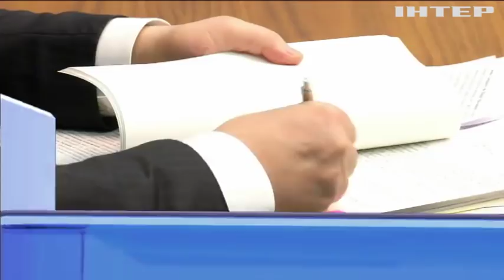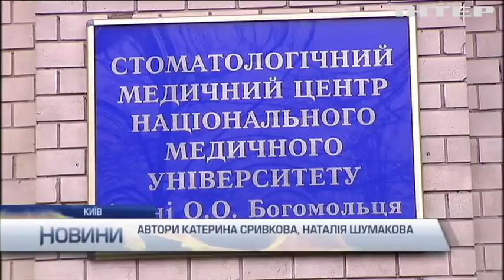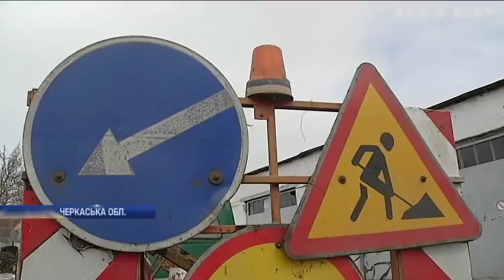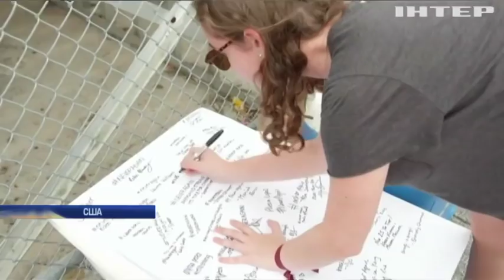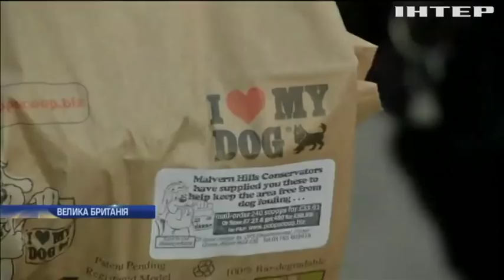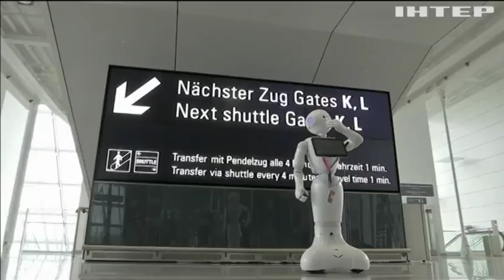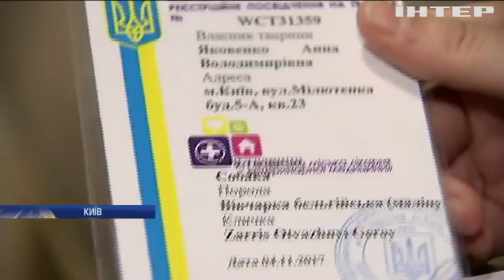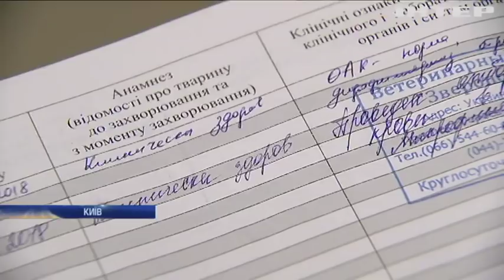Новости 12:00, выпуск за 21 февраля 2018 года